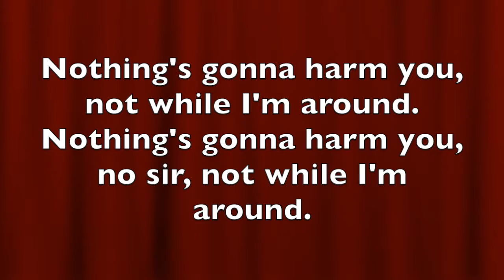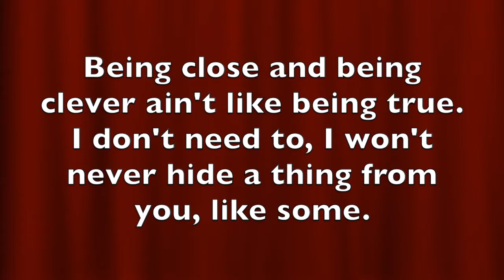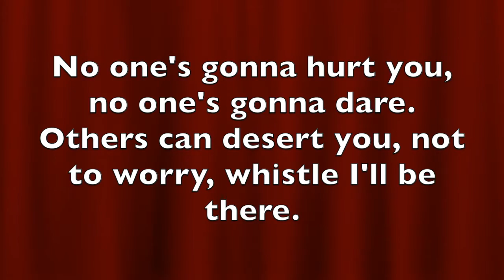Not While I'm Around (Soprano)